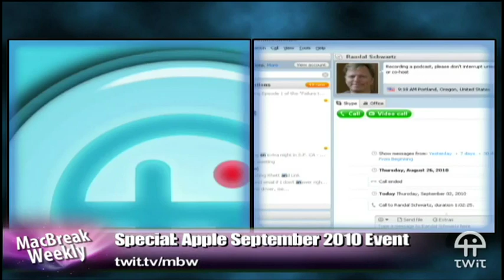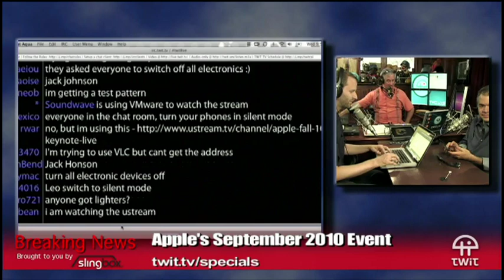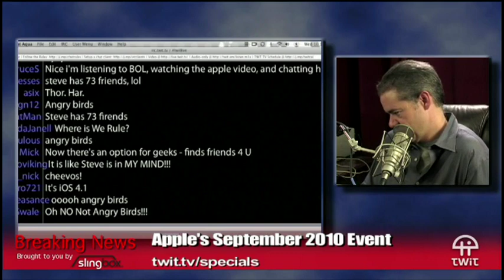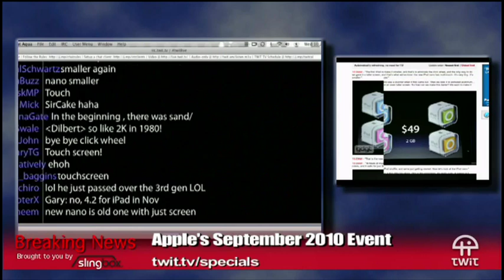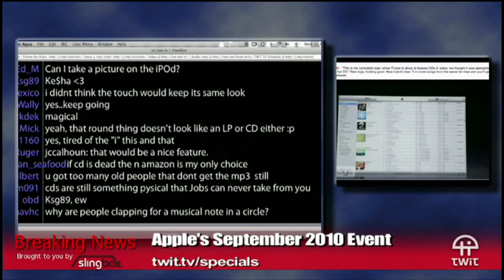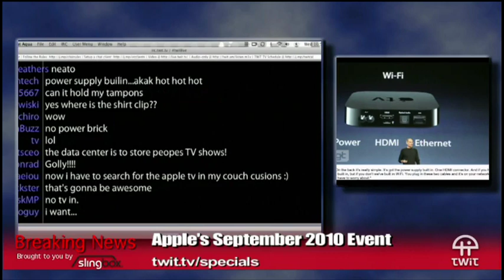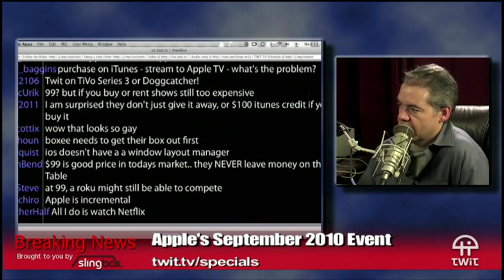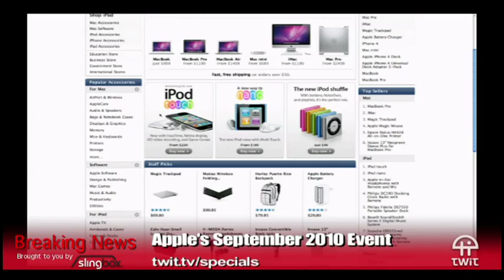TWiT Live Specials 34: Apple's September 2010 Event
Hosts:Leo Laporte, Tom Merritt, and  Alex Lindsay

Analysis of the Apple press event as the new products are unveiled.